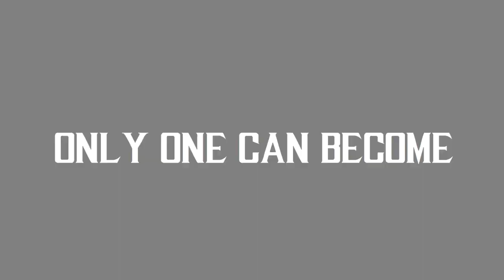Mortal Kombat X: Tournament of Champions Ⅲ Trailer (Shao Kahn Cup) (PS4)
8 Tournaments... 8 Champions... Only one can be the King.